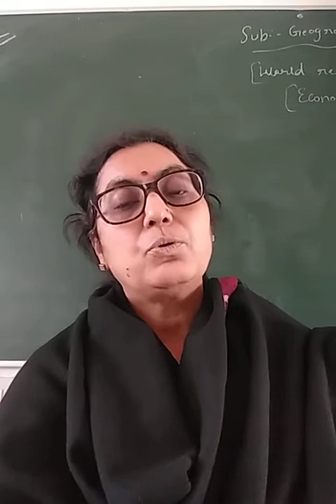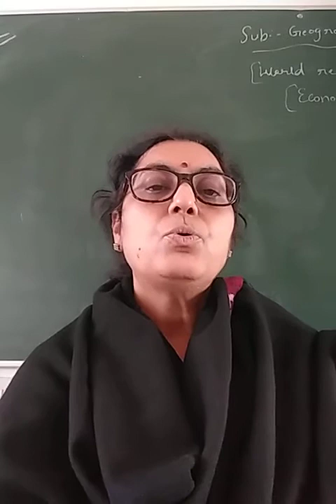स्वप्नवासवदत्तम् : कथा परिचय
डॉ अनुजा तिवारी सह आचार्य संस्कृत राजकीय कन्या महाविद्यालय लालसोट